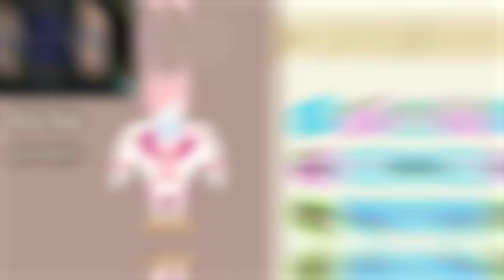PHONG CẬN TROLL TIÊU SẠCH TIỀN CỦA SAMMY TRANG TRÍ PHÒNG GAMING HOUSE CỰC XỊN TRONG PLAY TOGETHER